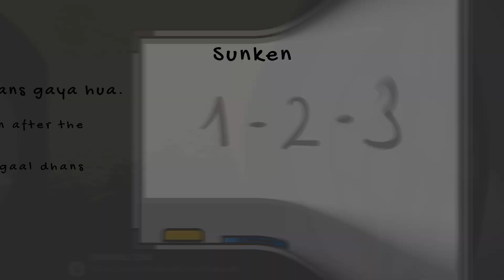Sunken Meaning in Urdu |'Sunken Ka Kia Matlab Hota Hai'| Urdu/Hindi Explanation Included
In this video, we will delve into the meaning of the word "Sunken" in Urdu. We will explore the different ways in which the word is used, and what it means to be truly Sunken. From its origins to its usage, we will cover the many nuances of the word "Sunken." Whether you're a native Urdu speaker or simply looking to improve your English language skills, this video is perfect for you! So be sure to watch to learn more about the meaning of "Sunken" in Urdu.